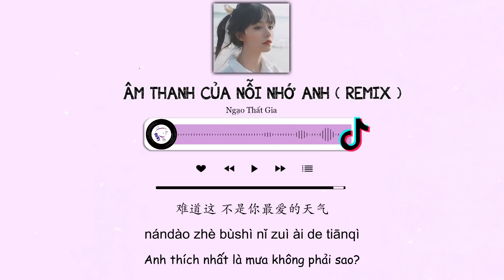[Vietsub + Tiktok] Âm Thanh Của Nỗi Nhớ Anh REMIX - Ngao Thất Gia | 是想你的声音啊 DJ - 傲七爷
Âm Thanh Của Nỗi Nhớ Anh Remix
Trans: JuLy
Video: JuLy
» Lyrics:

» Music Store

» Follow Singer:
傲七爷

» Photos are for illustrative purposes.